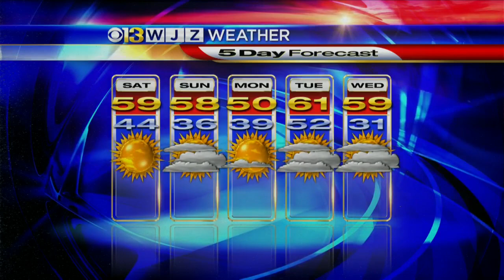Meg McNamara Has Your Friday Evening Forecast